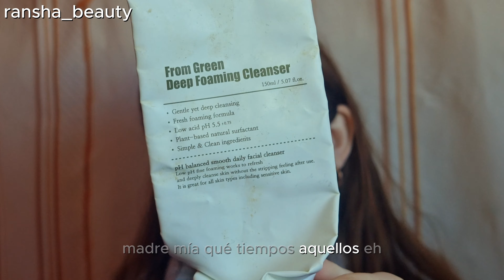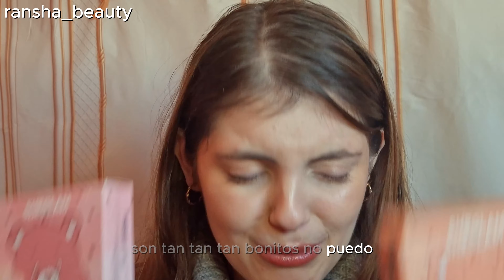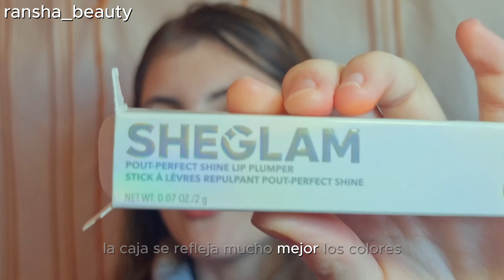MAQUILLADORA OPINA: productos FAVORITOS de MAQUILLAJE 2023 ✅💖🔥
💎LO MEJOR del año 2023 de maquillaje, skincare y cosmetica en general ✅ Estos son los productos de maquillaje y cuidado de la piel favoritos que mas me han encantando este año.

(se debe de utilizar el link y el código para el descuento de 15%)

MAYBELLINE NEW YORK - The Falsies Surreal

WET n WILD Photo Focus Foundation Dewy

-BEAUTY OF JOSEON - Relief Sun: Rice + Probiotics SPF50 PA

-SKIN1004 - Ampoule Madagascar Centella 100% 100ml

FAVORITOS 👍👍👍 MAQUILLAJE 🥰 ALTA GAMA 2023 🥰
FAVORITOS MAQUILLAJE 😍 gama media 2023 😍
Lo mejor en maquillaje del 2023 / Parte 1
Maquillaje que querrás probar en 2024 | LO MEJOR DE 2023
Los MEJORES productos de 2023. ORO PURO MARIS | Raquel Reitx
EL MEJOR MAQUILLAJE DEL 2023 (MIS FAVORITOS)
EL MEJOR MAQUILLAJE 2022 | LOW COST y ALTA GAMA